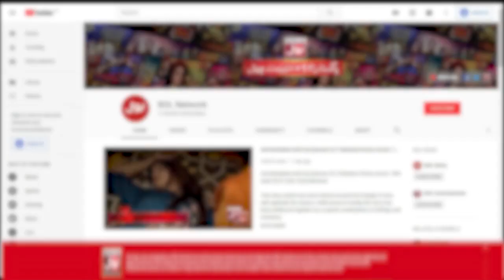Hygiene Balance | Faysal Quraishi Real Age | Jeeto Ek Minute Mein | BOL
Hygiene Balance | Sharahbil Reveals Faysal Quraishi Real Age | Jeeto Ek Minute Mein | Faysal Quraishi Show | BOL Entertainment